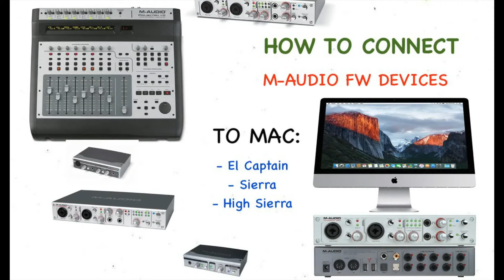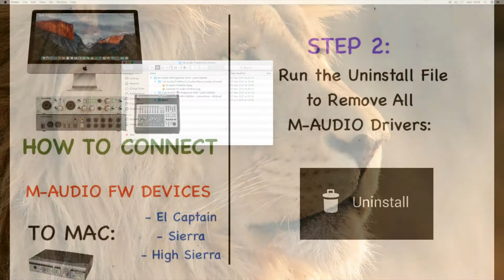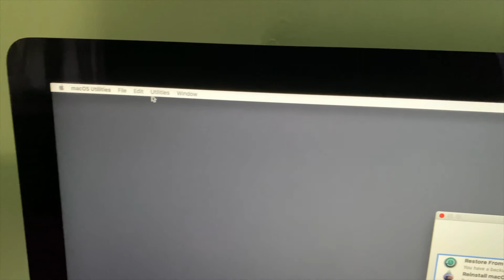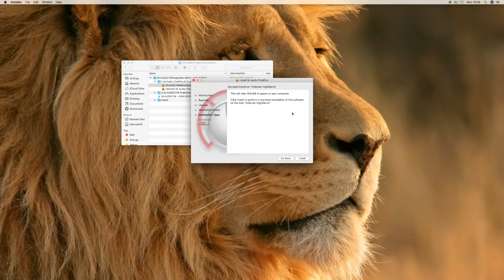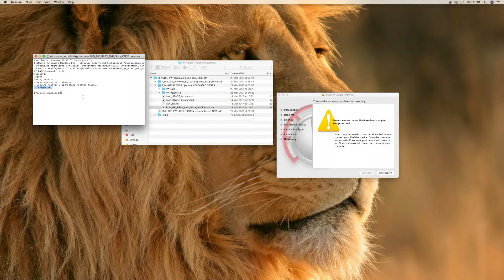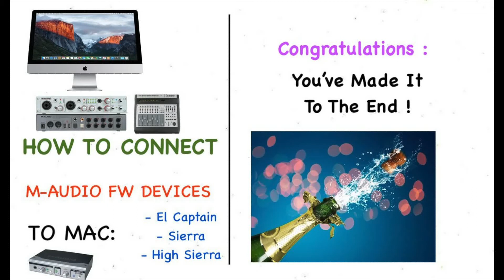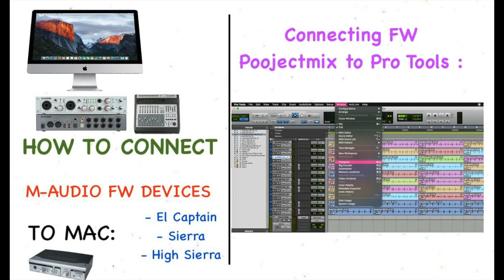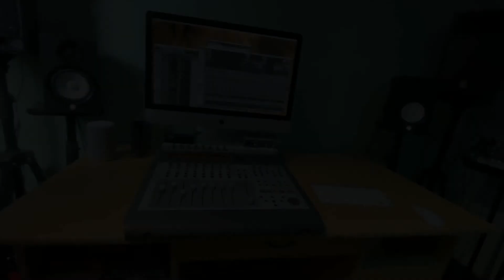How To Connect M-Audio Firewire Devices To Mac OS El Captain, Sierra or High Sierra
* How To Connect M-Audio Firewire  FW 410 To Mac OS El Captain, Sierra or High Sierra.
* How To Connect M-Audio Firewire  FW1814 To Mac OS El Captain, Sierra or High Sierra.
* How To Connect M-Audio Firewire  FW Audiophile To Mac OS El Captain, Sierra or High Sierra.
* How To Connect M-Audio Firewire  FW Projectmix To Mac OS El Captain, Sierra or High Sierra.
* How To Connect M-Audio Firewire  FW Solo To Mac OS El Captain, Sierra or High Sierra.
* How To Connect M-Audio Firewire  FWOzonic To Mac OS El Captain, Sierra or High Sierra.